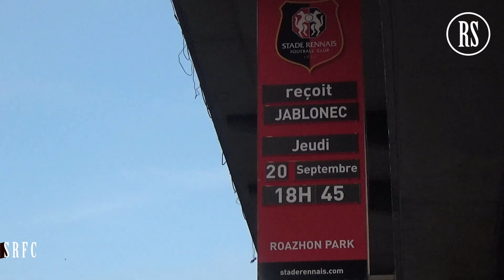Le Roazhon Park aux couleurs de l'Europa League